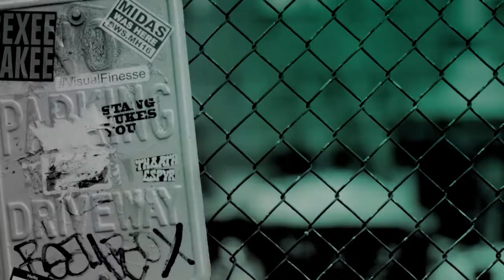Michael Imperioli Talks About Starring In The Film, "Cabaret Maxime"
"Cabaret Maxime" follows Bennie Gazza (Michael Imperioli), an owner who runs his cabaret like a tight family. When the neighborhood starts to become gentrified, Bennie struggles to keep his club afloat. As the residents are being bought up and pushed out, Benny is violently threatened when he refuses to sell. The pressure builds to a dramatic climax as Benny is forced to take a stand against the powers that be.